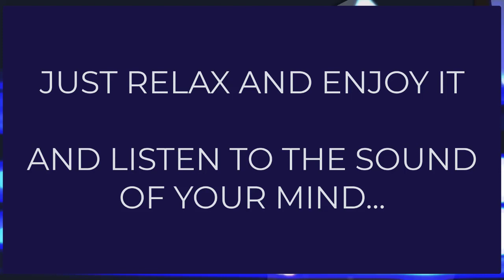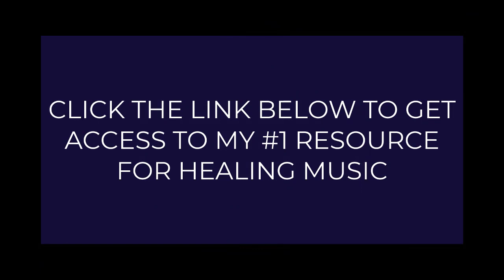432 Hz Music To Activate Third Eye Chakra⎪Ultra Deep Delta Brainwaves Binaural Beats⎪Relaxation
NO HEADPHONES VERSION

Helping you to Relax with Stunning Nature, White Noises, Healing Frequencies, etc.

Our Videos are great as a TV Screensaver for the living room, office, lounge, waiting room, Spa, Restaurant, etc. Play it on your Oled TV, Smart TV, Roku, Apple tv, Chromecast, Xbox, Playstation, Wii, and more!

♡VOLUME:
☯ During Meditation, the volume should be between 40% - 60%
☯ During Sleep, the volume should be between 30% - 40%

♡HOW TO USE THIS BASICALLY:
☯ Follow your own intuition
☯ Listen while meditating or sleep (Seating or Lying down)
☯ Listen 15 min minimum daily for 7 Days minimum
☯ Best listened with reasonable Headphones or Earbuds
☯ Observe your breath naturally to become mindless
☯ After mindless to become the Flow State (Soul State)

♡Spiritual Diet (My Self Experience Path):
♡for Awakening Ascension Awareness Activation:
☯ Drink 1 US gal / 4l Pure Water daily
(only drink this water in your life)
(Distilled Water made at home on glass jar)
☯ Raw Vegan Diet (Vegetables and Fruits)
☯ Raw Juices made on Wheatgrass Manual Juice Extractor (BL-30)
☯ Meditations
☯ Mudras
☯ Yoga, Tai-Chi, or any other activity where it involves the present moment of now, which is pure Divine contemplation
☯ Darkroom Meditation

♡Be Aware:.
This is a New Series of Music made as an:
Ambient New Age Music:
Inspired by Jean Michel Jarre

Contains Binaural Beats in which I consider to use:
Any type of Headphones for a perfect audible experience
(Reasonable Headset or Earbuds)

Left ear 432 Hz and Right ear 433.45 Hz
creating a Binaural Beats effect of:

☯ 1.45 Hz Tri-thalamic entrainment format
According to Ronald deStrulle,
creates entrainment between hypothalamus, pituitary & pineal.
It May benefit dyslexics + people with Alzheimer's.

Frequency Range Headphones at least: 20hz - 20’000hz)
This Music has been tuned to A4 = 432 Hz and 30 Bpm
432 Hz Resonates with all the 7 Chakras and Universe Oneness

it features:
☯ 432 Hz Universe Resonance ► Vibration Tuning Frequency Music
☯ 40 Hz Brain's Operating System ► Frequency
☯ 1.45 Hz Tri-thalamic entrainment ► Binaural Beats

♡ Intent: Activate Third Eye Chakra

Our goal is to achieve the
UNCONDITIONAL GRATEFULNESS FOR EXISTENCE
WELCOME TO THE INFINITE PROCESS OF CREATION

MANIFEST DMT
LOKOS TV NOW MEDITATION